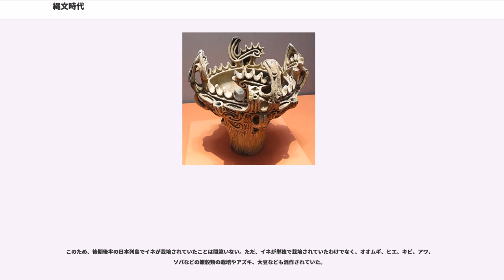縄文時代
縄文時代（じょうもんじだい）は、約1万5,000年前（紀元前131世紀頃）から約2,300年前（紀元前4世紀頃）、地質年代では更新世末期から完新世にかけて日本列島で発展した時代であり、世界史では中石器時代ないしは、新石器時代に相当する時代である。旧石器時代と縄文時代の違いは、土器の出現や竪穴住居の普及、貝塚の形式などがあげられる。

縄文時代の終わりについては、地域差が大きいものの、定型的な水田耕作や金属器の使用を特徴とする弥生文化の登場を契機とするが、その年代については、紀元前数世紀から紀元前10世紀頃までで、多くの議論がある。

沖縄県では貝塚時代前期に区分される。次の時代は同地域では貝塚時代後期となり、貝塚文化と呼ばれる。

東北北部から北海道では他地域に弥生文化が登場した後も縄文時代の生活様式が継承されたため、縄文時代の次の時代を続縄文時代と呼ぶ。

明治時代に始まる日本の先史時代の研究は、当初は石器時代という概念で先史時代を捉えており、その中で縄文式土器を使用した時期と、弥生式土器を使用した時期が存在したという叙述が行われていた。また19世紀中は、日本列島の先史時代の住民をアイヌやコロボックルと考える説も有力であり、これらの説が退けられたのは1920年代である。だがこの時期には記紀神話を日本列島の先史時代の歴史とする歴史叙述が力を持ち、考古学の知見に基づく日本列島の先史時代像が学界を超えて形成され始めたのは第二次世界大戦後となる。

戦後に編纂された歴史教科書では日本列島の先史時代に弥生式文化と縄文式文化の二つの文化の存在を示していたが、登呂遺跡や岩宿遺跡の発掘など考古学上の大きな事件が続いたことも影響し、1959年から60年にかけて日本考古学協会から刊行された『世界考古学大系』1巻および2巻において、学界における「縄文時代」「弥生時代」の区分が確立された。

縄文時代は、縄文土器が使用された時代を示す呼称であったが、次第に生活内容を加えた特徴の説明が為されるようになり、磨製石器を造る技術、土器の使用、農耕狩猟採集経済、定住化した社会ととらえられるようになった。

「縄文」という名称は、エドワード・S・モース（Edward S. Morse 1838年 - 1925年）が1877年（明治10年）に大森貝塚から発掘した土器を Cord Marked Pottery と報告したことに由来する。この用語は矢田部良吉により「索紋土器」（さくもんどき）と訳されたが、後に白井光太郎が「縄紋土器」と改めた。続いて、「縄文土器」という表記が用いられるようになった。時代の名称が「縄文時代」に落ち着くのは戦後のことである。なお佐原真はこの語の原義を念頭において「縄紋」という呼称を使用している。
縄文土器の多様性は、時代差や地域差を識別する基準として有効である。土器型式上の区分から、縄文時代は、草創期・早期・前期・中期・後期・晩期の6期に分けられる。研究当初は、前・中・後の三期区分だったが、資料の増加や研究の進展によって早期、晩期が加わり、最後に草創期が加えられた。そうした土器研究上の経緯を反映した時期区分であるため、中期が縄文時代の中頃というわけでもなく、生業や文化内容から見た時代区分としても再考の余地があるものの、慣用化した時期区分として定着している。

また先に示した土器編年による区分の他、縄文時代を文化形式の側面から見て幾つかの時期に分類する方法も存在している。縄文時代の文化史的区分については研究者によって幾つかの方法があり、現在のところ学界に定説が確立されているわけではない。

最終氷期の約2万年前の最盛期が過ぎると地球規模で温暖化に向かった。最後の氷期である晩氷期と呼ばれる約1万3000年前から1万年前の気候は、数百年で寒冷期と温暖期が入れ替わるほどで、急激な厳しい環境変化が短期間のうちに起こった。

それまでは、針葉樹林が列島を覆っていたが、西南日本から太平洋沿岸伝いに落葉広葉樹林が増加し拡がっていき、北海道を除いて列島の多くが落葉広葉樹林と照...